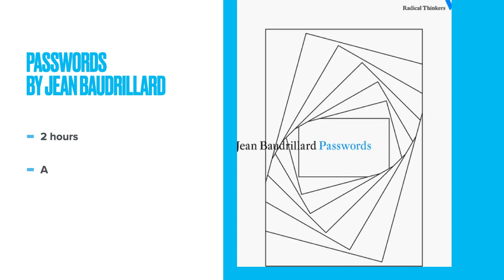Passwords by Jean Baudrillard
In 2023, I'm attempting to read 78 books. To track my progress, I'll be making short critiques of each of them as I finish.